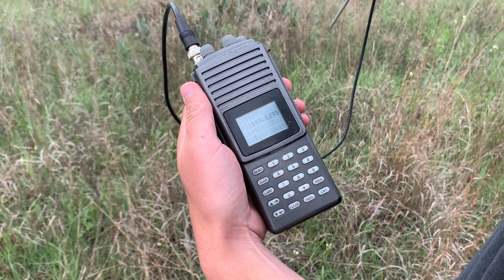WILDLIFE TECHNIQUES - Telemetry 101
Radio telemetry is a very important tool in wildlife research. Follow along as graduate student, John Palarski, demonstrates the basics of telemetry!